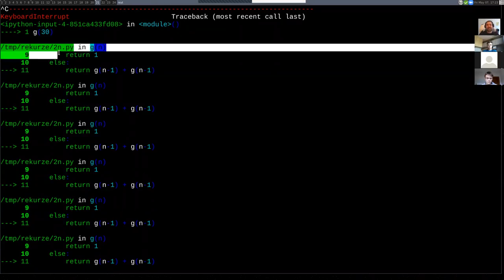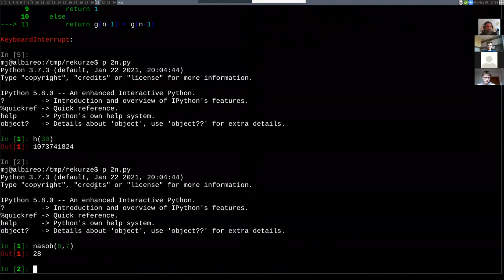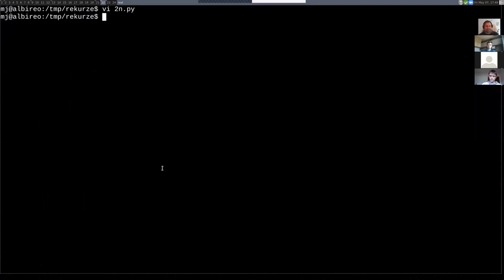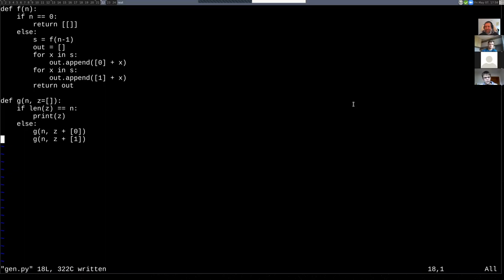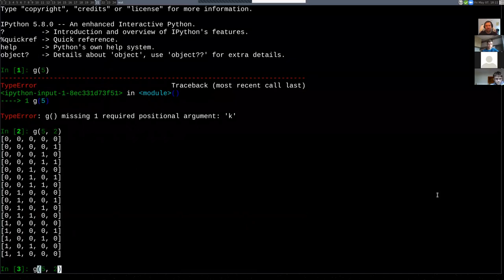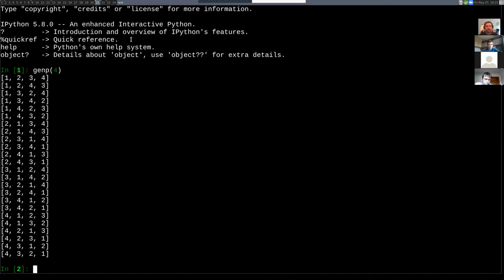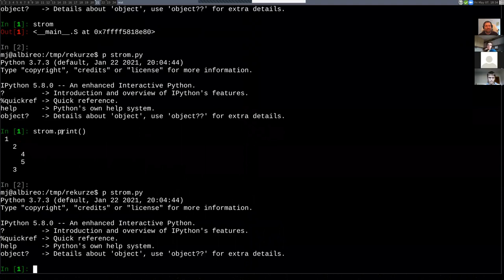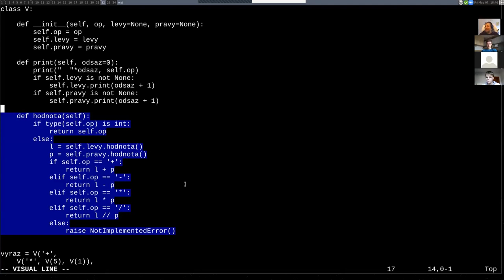Rekurze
Přednáška z Online Jarního KSP 2021 od Martina Mareše.

Jedním z nejmocnějších algoritmických nástrojů jsou rekruzivní funkce – tedy takové, které volají samy sebe. Ukážeme, k čemu může být rekurze užitečná a jak se v ní neztratit. A kdy je naopak lepší se rekurzi vyhýbat.